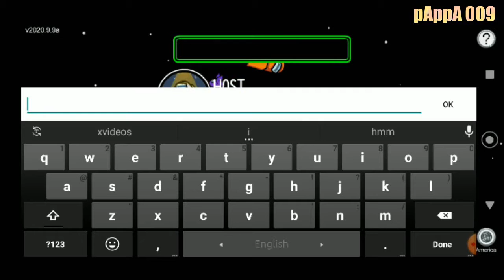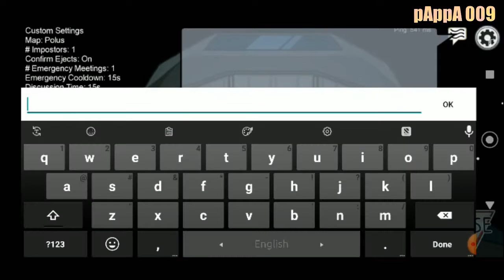Among Us For The First Time !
Well, This Game is Really Sick !
Just Loving this at 1st try !

Among Us !
new 2020 game
Among Us on Mobile !
Among us on Android
2020 Best Games
Among us 1st  time

pAppA 009 -